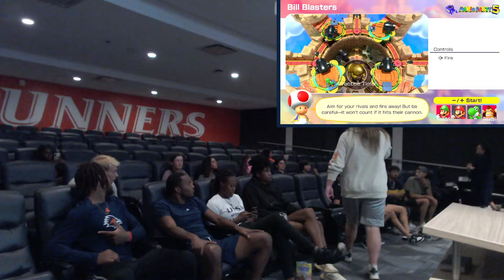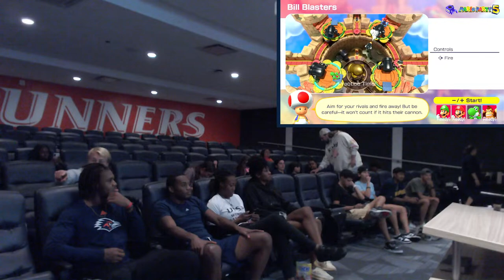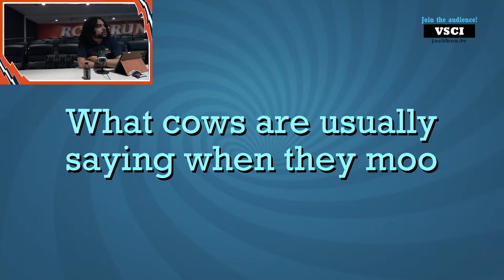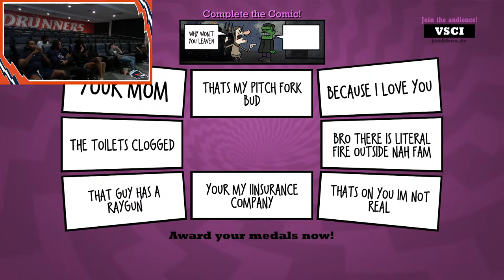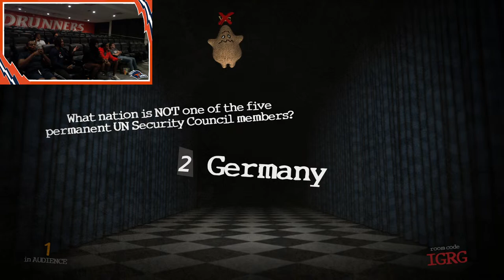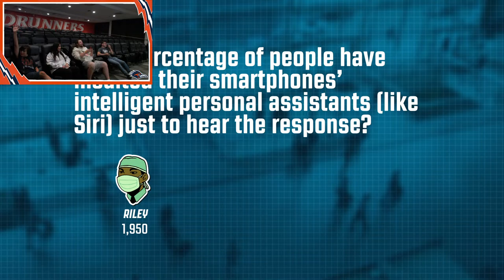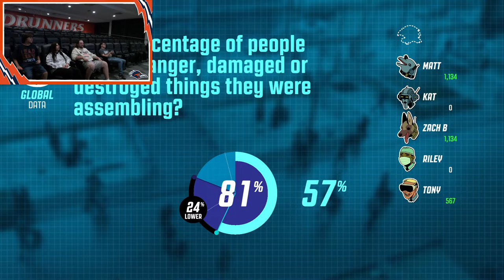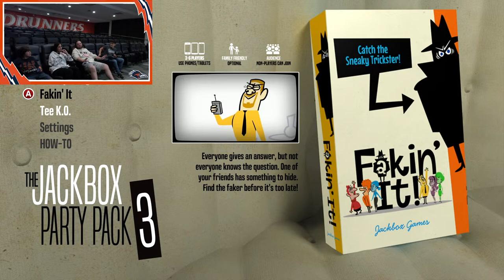RoadRunner Days Gaming Livestream! (Hosted by RoadRunner Gaming)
Join us for some gaming, news, student athletics, Rowdy Ones Gaming, and so much more!